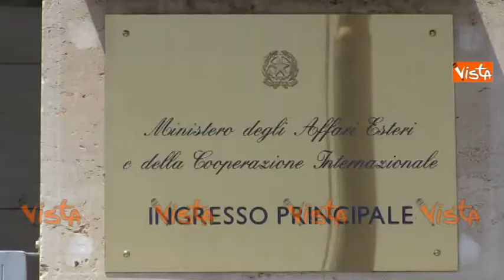MINISTERO AFFARI ESTERI IMMAGINI PALAZZO ESTERNA 21-07-15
(Agenzia VISTA) Roma, 21 luglio 2015